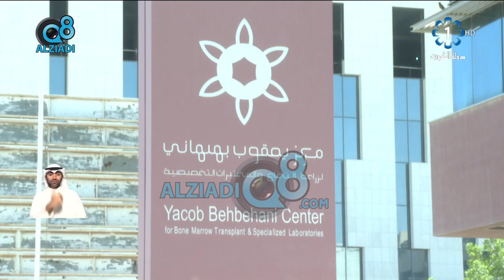مختبر الفيروسات في مركز الكويت لمكافحة السرطان جهود مستمرة في استقبال عينات الكشف عن كوفيد 19